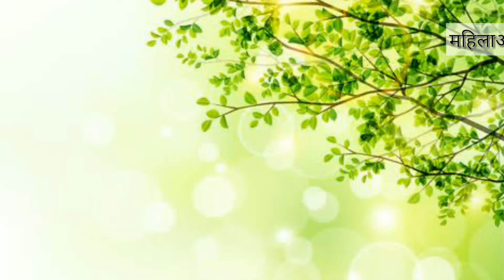महिलाओं के अच्छे स्वास्थ के लिए टिप्स Women health : how to remain fit and healthy during periods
महिलाओं के अच्छे स्वास्थ के लिए टिप्स
by Hakim Suleman khan
Aap log iss vedio ko jaroor dekhe our channel Hakim Suleiman Khan short video ko subscribe Karen our bell icon press Karen taaki aane wali har vedio ka notifications aapko aasani se mil sake thanks for watching video on YouTube